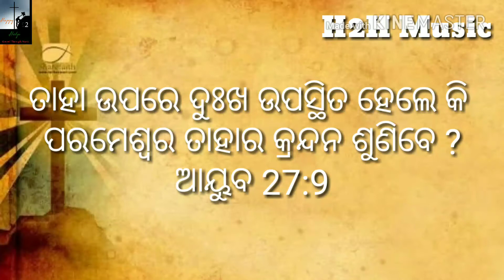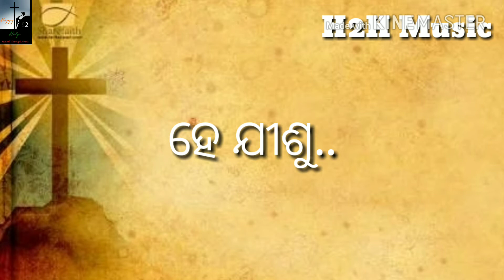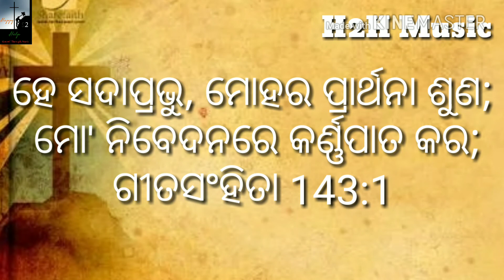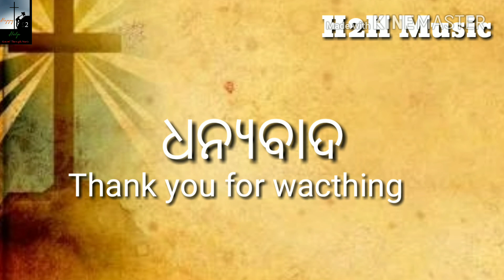Jibanara jete | Junesh Ganta | Heart touch new odia Christian song |Puratan Jena| lyric video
Best herart touching odia christian song which is sung by Junesh Ganta and made by Gospel lyricst, composer and music director Puratan Jena. Hope, it will touch you and help to grow more spiritual.
It express that , My Jessus listen my pray, my Lord listen my cry.
*Singer- Junesh Ganta*
*Lyrics- Puratan Jena*
*Compose- Puratan jena*
*Music on- H2H Music*
*Production- Parida Baptist Church*
*Album- Prarthona amo Shakti*
*Year-2017*

*Listen carefully and give support*